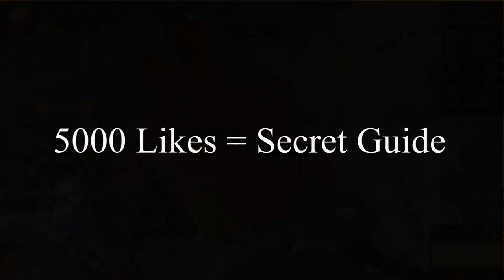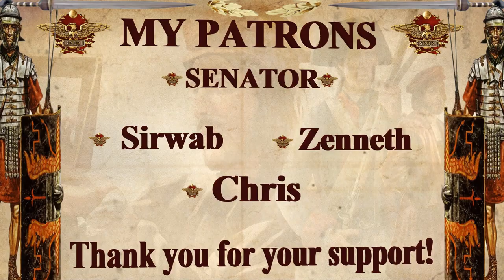PU Over The 2 STRONGEST NATIONS !! EU4 Lithuania Guide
An Eu4 guide or EU4 Lithuania focusing on unifying the world as lithuania or ruthenia ,  and this eu4 guide focuses on your starting moves guide and how to manage your eu4 1.31 leviathan monuments eu4 1.31 estates, diplomacy, expansion path and missions, as well as how to manage your army and trade.

EU4 1.31 Leviathan definitely has changed the way Lithuania , or better yet Eu4 1.31 Lithuania  or just eu4 commonwealth lol or eu4 ruthenia if u know what I mean is played, with new expansion paths and an amazing new eu4 Lithuanian Missions Tree that helps you conquer all of the world, including eu4 poland and eu4 muscovy and eu4 russia in eu4 1.31 leviathan

The following DLC is used in this series:

Eu4 1.31 leviathan Emperor DLC, Dharma, Rule Britannia, Cradle of Civilization, Third Rome, Mandate of Heaven, Rights of Man, Mare Nostrum, The Cossacks, Common Sense, El Dorado, Art of War, Res Publica, Wealth of Nations, and Conquest of Paradise.